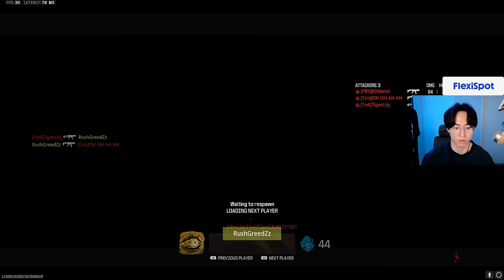初代メンバー再集結しました - CoD:MW3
送付先
〒114-0012
〇〇〇〇宛
▼注意事項をご確認ください

【パートナー】
◆LEVEL∞｜RushモデルPC発売中！